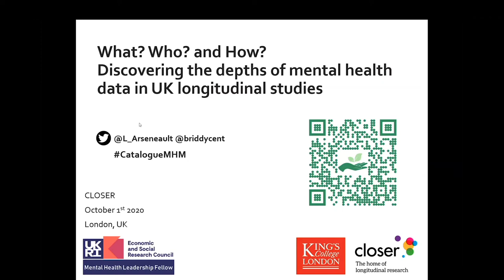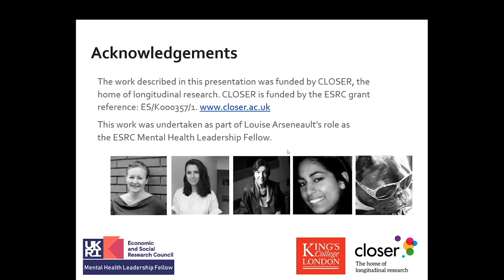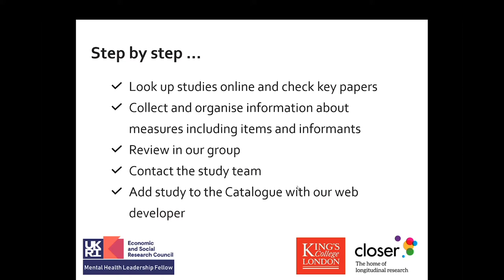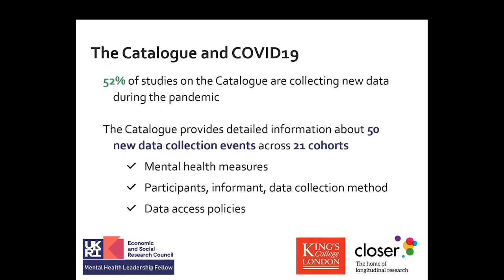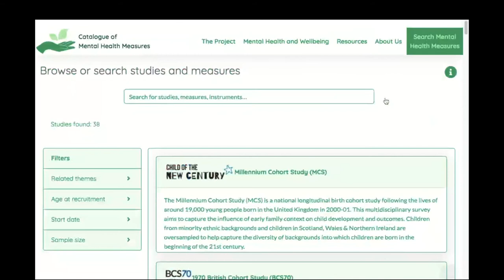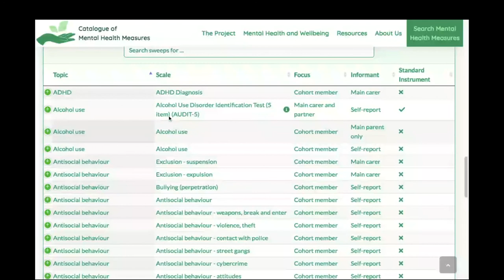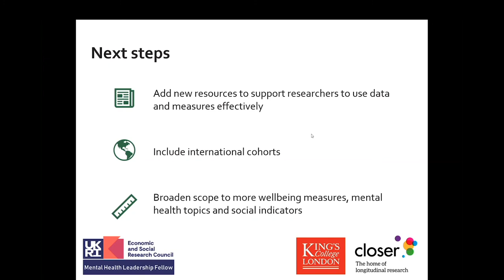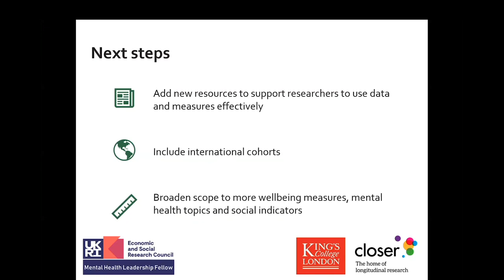Introducing the Catalogue of Mental Health Measures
This webinar showcases the Catalogue of Mental Health Measures - an online catalogue documenting the existing mental health measures collected in UK longitudinal studies.

The session is led by Prof Louise Arseneault and Bridget Bryan, King's College London.